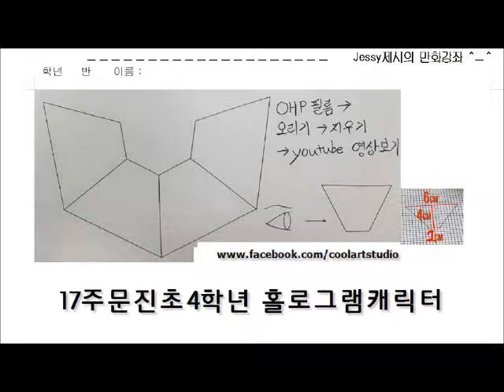마법의 OHP필름 스마트폰 홀로그램 만들기 how to make hologram projector with ohp film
2017년 주문진초4학년 홀로그램만들기
주연배우 : 1반 태훈 4반 하홍
1. 전개도 프린터 옥은 모니터로 보기  (페이스북 참조)

2.테이프로 ohp필름 고정후 네임펜으로 그리기
3.오린후 접어서 피라미드형태로 만듬
4.아세톤으로 네임펜선 지운 후 끝모서리 테이프 고정
5.핸드폰으로 폭풍감상
-홀로그램 캐릭터로 검색해보세요